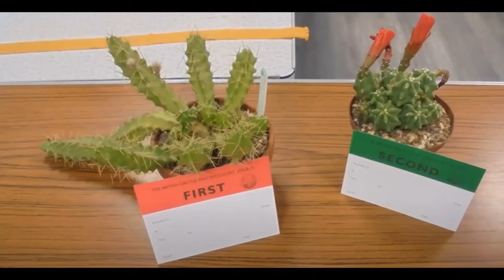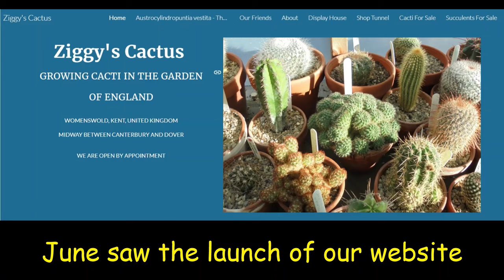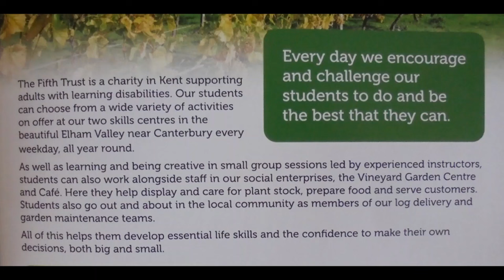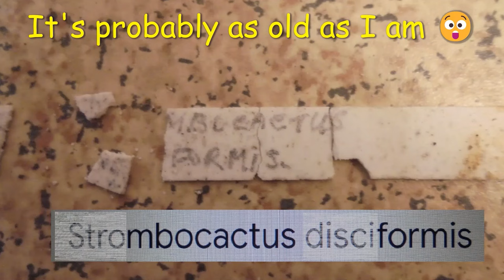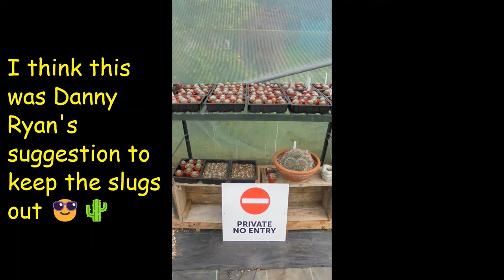Cactus Year 2023 🌵🌵🌵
Some of the highlights of 2023 as seen through the medium of Zig's Camera.

Music l Esther Abrami - No 4 Piano Journey